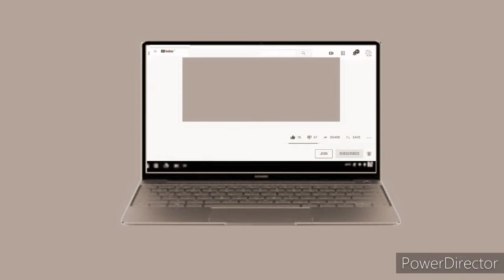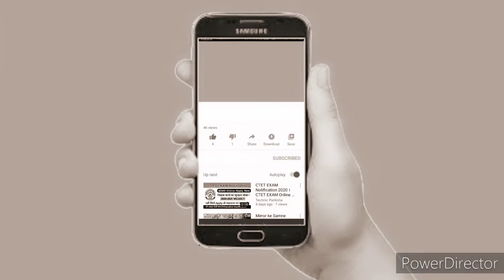Zara Zara Behkta Hain Unplugged Cover By Sumalya | RHTDM Cover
Zara Zara  Unplugged Cover By Sumalya | RHTDM Cover

Hi friends I am back with my RHTDM Cover of Zara Zara song on my piano & guitar. Hope you all like it.

Cover Song Credits :
Singer : Sumalya
Piano : Yamaha PSR E363

Original Singer Credits :
Singer : Bombay Jayshree
Movie : Rehna Hain Tere Dil Mein
Music Label : Saregama India Limited

ZaraZaraBehktaHainUnpluggedCover